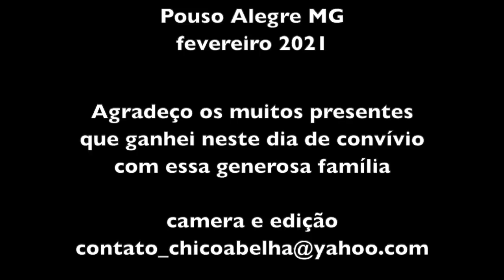PAÇOCA DE CARNE NO DOMINGO EM FAMÍLIA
Quando seu coração está pleno de gratidão, qualquer porta aparentemente fechada pode ser uma abertura para uma bênção maior.
Osho